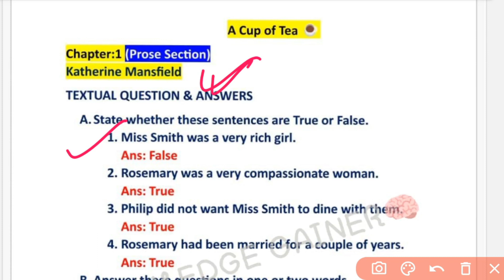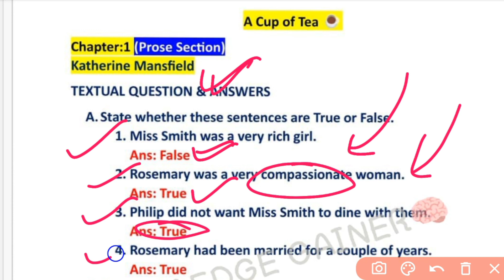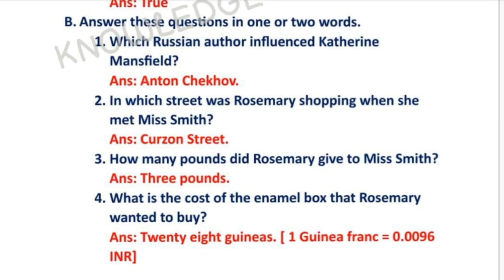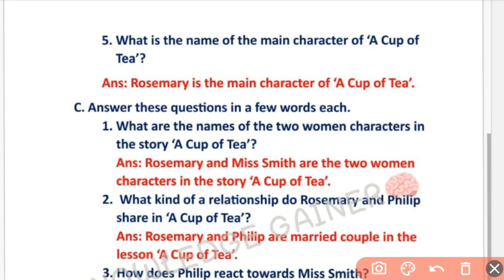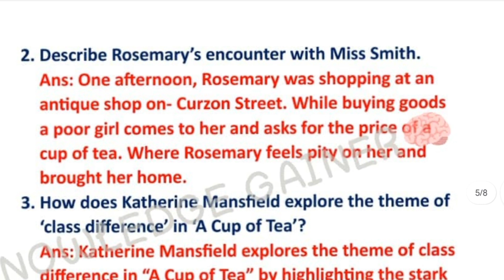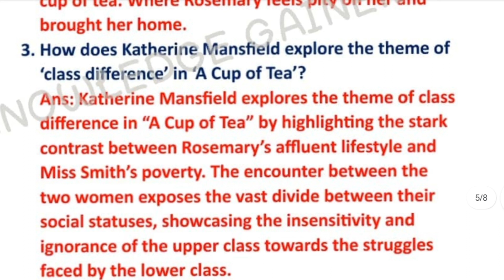Class 12 || A Cup of Tea|| Lesson Questions & Answer Discuss With Extra Questions ||Prose Section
See the following Music: Inspiring by Wavecont visit for Best tunes & music for any kind of videos